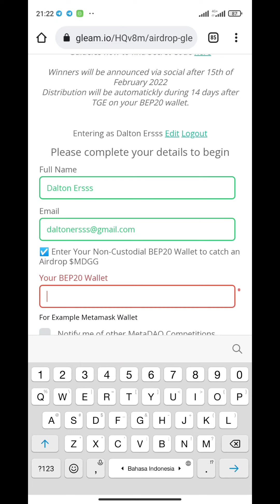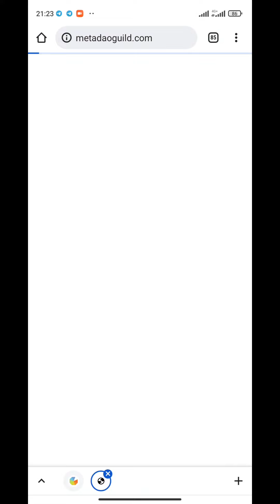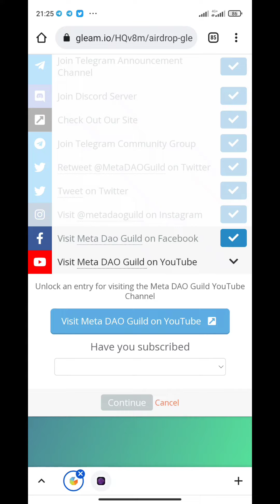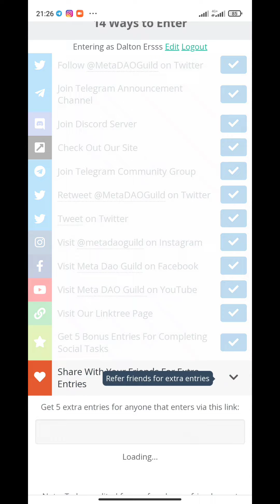Meta DAO Guild Airdrop - Reward $5 in $MDGG For 1000 Winner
🚀 Meta DAO Guild Airdrop
💎 Reward $5 in $MDGG For 1000 Winner

🔹 Complete task
🔹 Submit data
🔹 Enter address BSC
🔹 Secret code (soon)
🔥 Done

🔹 HP (wajib)
🔹 Gmail (wajib)
🔹 Facebook (wajib)
🔹 Discord (wajib)
🔹 Twitter, min 10 followers (wajib)
🔹 Medium (wajib)
🔹 Reddit (wajib)
🔹 LinkedIn (wajib)
🔹 YouTube (wajib)
🔹 Instagram (wajib)

💳 ERC20 (Ethereum)
💳 MATIC (Polygon)
💳 SOL (Solana)
💳 TRX (Tron)